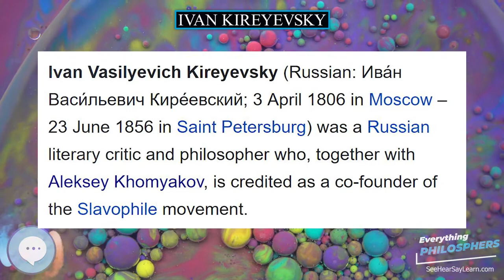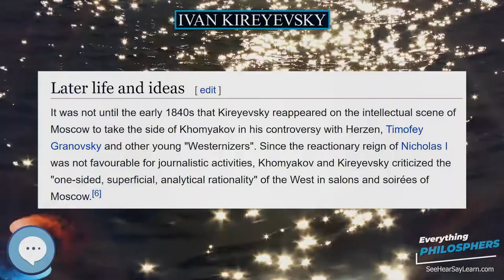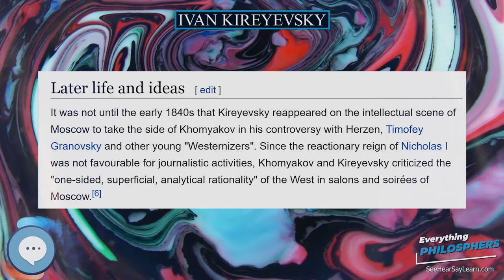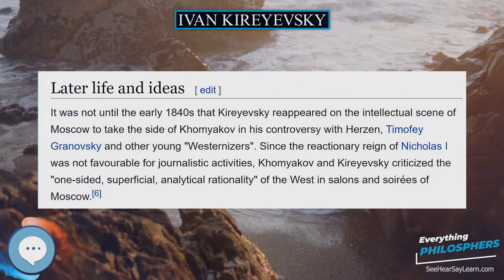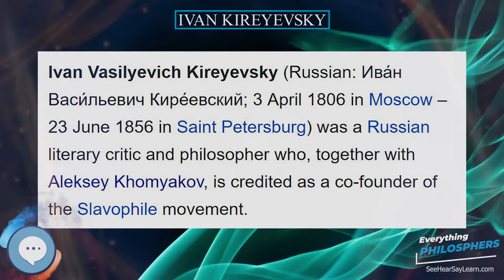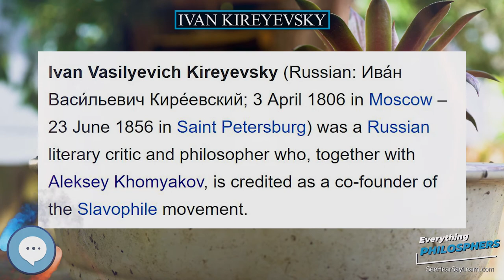Ivan Kireyevsky 👩‍🏫📜 Everything Philosophers 🧠👨🏿‍🏫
Books on Philosphy
Philosophy Books for Kids
Explore the world with this Digital Microscope
Explore the sky with this Telescope

Ivan Vasilyevich Kireyevsky (Russian: Ива́н Васи́льевич Кире́евский; 3 April 1806 in Moscow – 23 June 1856 in Saint Petersburg) was a Russian literary critic and philosopher who, together with Aleksey Khomyakov, is credited as a co-founder of the Slavophile movement.